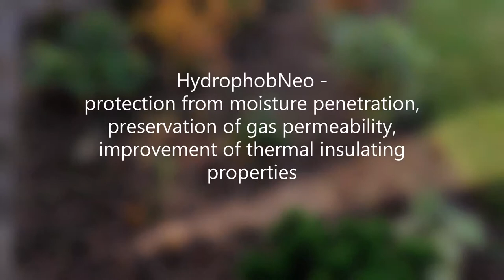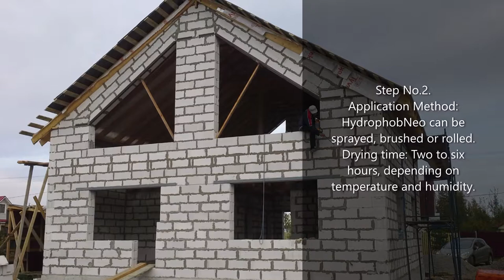HydrophobNeo For Aerated Concrete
You can use HydrophobNeo to protect walls, floors, roofs made of aerated concrete. Watch our short video showing when to use HydrophobNeo products and how to apply them to AAC surfaces.